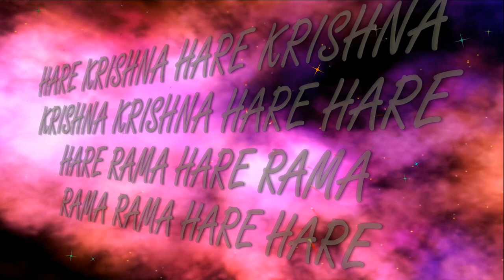29 05 2022 Maha kirtan ISKCON Dnipro Ukraine